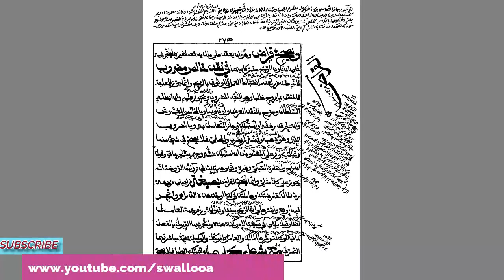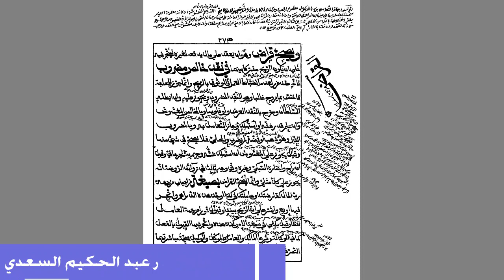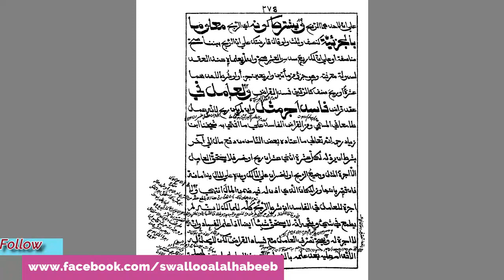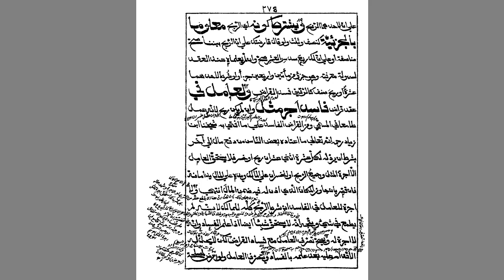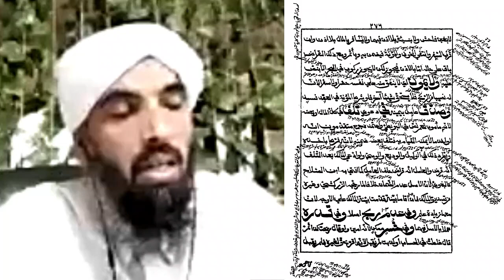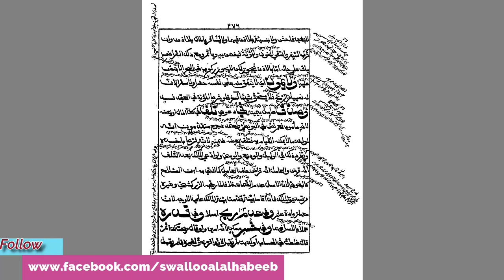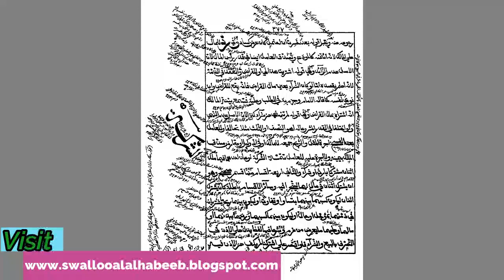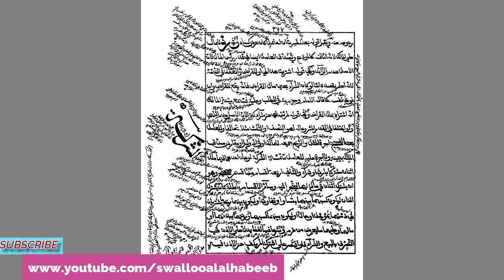أحكام القراض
يلقيه
 الشّيخ الدّكتور عبد الحكيم الكنافلّي السّعدي حفظه الله